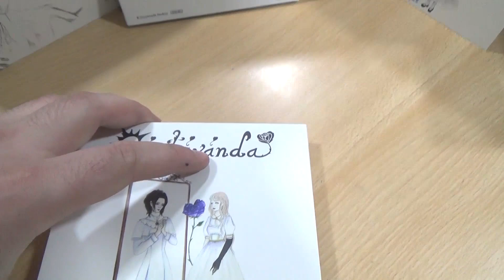Cantavanda 1st Mini-Album: CDs are here! + Samples FINAL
Hello! The CD's have arrived of my first Mini-Album, I can now ship the pre-orderes, and sell them in real life! This video also contains four minutes of samples. Sounds good? Get your CD now! You won't regret it hehe.

The album contains only one track, but one that is 31 minutes and 37 seconds long, constantly switching genres, styles, instrumentations and emotions. From classical, to dark ambient, noise, metal, to pop ballad and more. It is a unique musical experience.

The music has two meanings, an exploration of Cantavanda's inner self, and the creation of the universe by God.

Composed, arranged, recorded, produced, mixed, guitar, piano, vocals & lyrics: Cantavanda

Cover artwork: Mizerilia
Cantavanda logo: Rin Hennessey
Graphic design: Andrea Rodriguez
Photographer: Céline Cantamessi
Makeup: Anastasia De Temmerman

Additional voices: Suzana Masaki, Febe Lazou, Ani Manukyan, Qiaochu Zheng, Nikita Semjonova, Brandon De Voeght, Madame Tarantula, Marlies Cornelis, Paula Sturza, Nicholas Cornia, Anna Nuytten, Eric Cantamessi, Sophie Vandaele, Megan Troncquo & Tiana Dekimpe

Trumpet: Elias Cantamessi
Accordion: Eric Cantamessi

Some lyrics inspired or taken from following Bible verses: Genesis 1:1-5, Genesis 2, Psalms 103:1-4 & 103:20, Revelation 4:8-11.

Bible translation used: New World Translation of the Holy Scriptures (Study Edition)